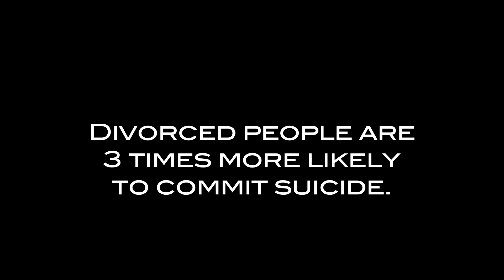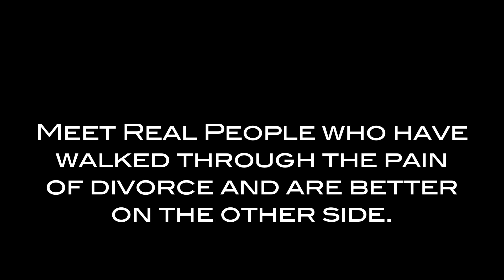Dinner at 6 Promo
In this stark fundraising promotion for the short film "Dinner at 6," meet Roxy, a woman totally in love and desperately trying to hold on to her marriage—which is filled with secrets and deceit. She just can't let go.

Then see real people discuss how divorce affected each of them, offering insight into a life-changing event that has become all too common.